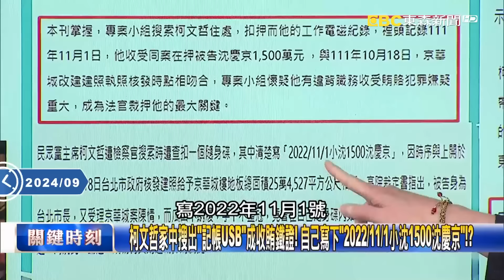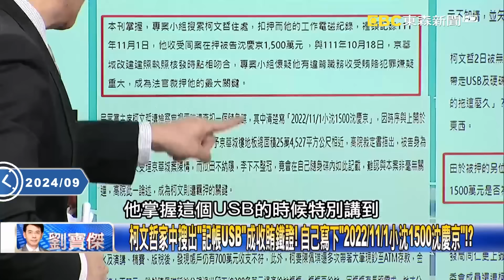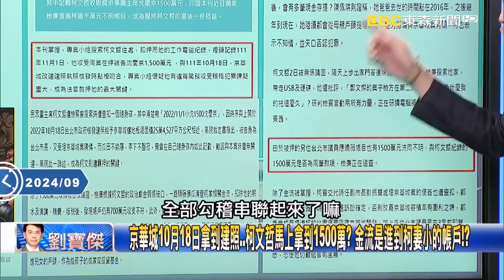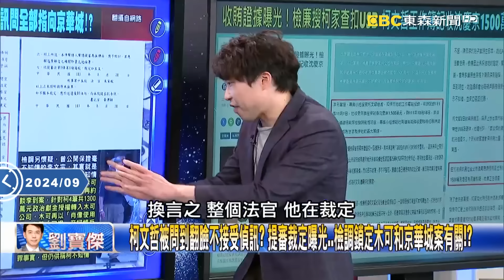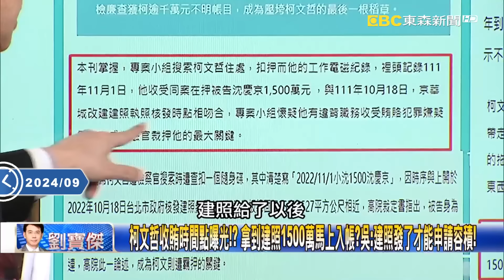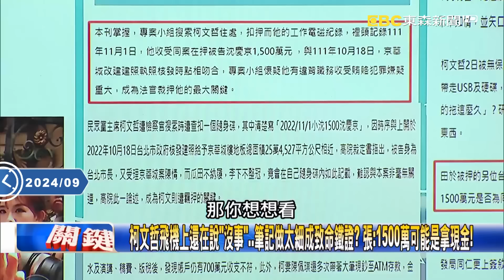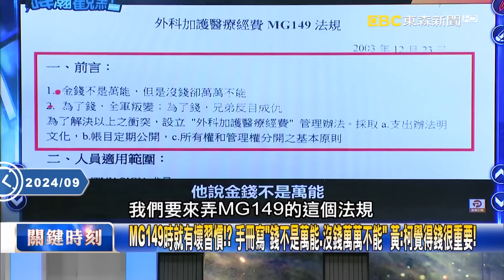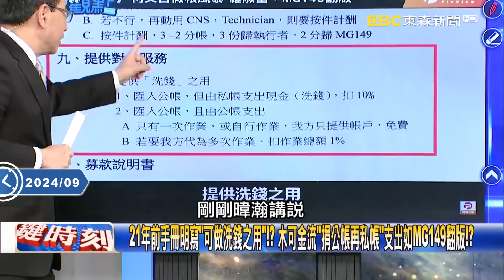【台灣秘辛】柯文哲「收賄帳簿」曝光！ 不只拿沈慶京的錢…圖利、收賄、背信、還想掏空民眾黨！【關鍵時刻】20240906-4 劉寶傑 張禹宣 吳子嘉 姚惠珍 游淑慧 黃暐瀚 王瑞德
柯涉貪收賄關鍵金流找到了？ 「身體沒差到不能羈押」高院今駁回沈慶京抗告！
「2022/11/1小沈1500沈慶京」工作簿記曝光 柯文哲帳本還有集團與科技大老？
收賄鐵證？柯文哲家查扣USB工作簿記 「沈慶京1500萬」和京華城陳情時間相符！
圖利變最重無期徒刑收賄罪？ 沈慶京「論功行賞」…柯文哲USB記下「小沈1500」！
柯貪汙收賄關鍵金流找到了？ 「身體沒差到不能羈押」高院今駁回沈慶京抗告！
京華城案金流「查不到」有詭？ 沈慶京不斷用子公司工程去貸款發「政治獻金」？
柯文哲至少1500萬不明金流！ 威京「子公司」去貸款現金直接付錢製造「斷點」！？
柯文哲涉貪收賄金流將現形？ 檢廉帶走「柯辦帳房」李文娟電腦主機有大秘寶！？
柯文哲最驚人大秘寶藏在「陶朱隱園」？ 張：我就問陳佩琪有沒有和你一起去過？
收賄關鍵帳本找到了？ 檢廉查扣「柯市長隨身碟」工作記簿有「沈慶京1500萬」！？
柯文哲4300萬商辦民眾黨出示合約書仍說不清？ 游：最簡單匯款金流不肯出示！
柯文哲家中滿滿現金當金紙處理掉？ 游：當年林益世媽媽也把100萬美金燒掉！？
柯文哲成堆現金藏身之處選擇很多？ 游：新光銀行保險櫃、陶朱隱園的空房子！？
柯文哲大秘寶恐在小沈的陶朱隱園 游：至今只賣出一戶、整個豪宅都是保險箱？
陳智菡出示柯文哲4300萬商辦買賣契約更詭異？ 鍾小平：現在61萬夠買房子嗎？
柯文哲4300萬買商辦遭質疑11天了…至今沒說清楚？ 鍾：你到底有沒有匯款嘛！
柯稱選舉補助款買辦公室…推估「有三種可能匯款」？ 鍾小平：最可怕是「私約」！
柯文哲詭成成「百工百業殺手」！？ 鍾：木可弄掉會計師、商辦買賣又搞掉地政士？
柯文哲豪砸4300萬買商辦一坪要價88.2萬高出行情？ 鍾：那多的600萬給誰了？
凡經過必留下痕跡、金流環環相扣 檢廉查扣柯文哲USB、抓來一問就「賓果」了！
USB帳冊曝光！「不明資金入妻兒帳戶」檢廉追柯家海外帳戶 鞏固圖利再追收賄！
現在MG149搞不好可以重啟調查？ 王：當年每月20萬匯款入帳都推說是演講費！？
威京小沈給的1500萬查到了？「弊案金流」順藤摸瓜 吳：那個前金一定早進去了！
到底急什麼？ 2020年京華城工安意外一名工人死亡、柯文哲卻逼工務局快復工？
小草怒吼「查無金流是司法迫害」？ 黃：當年柯文哲查辦大巨蛋案也「沒有金流」！
北院對柯文哲介入京華城案說重話「明知違法執意為之」！ 黃：很難全身而退了！